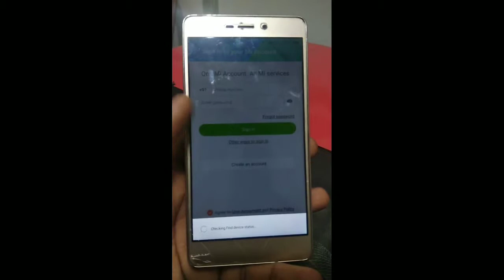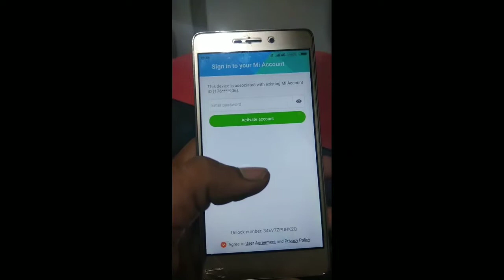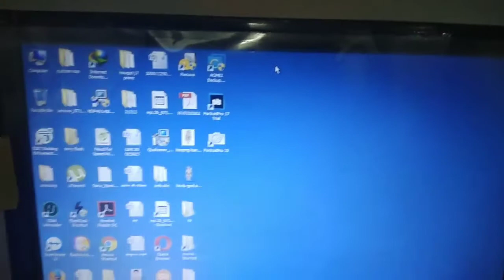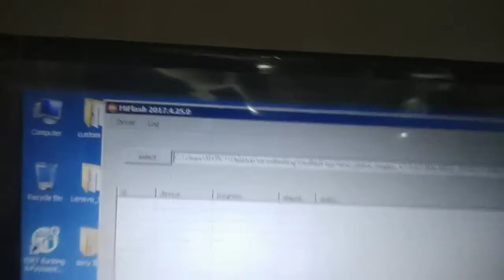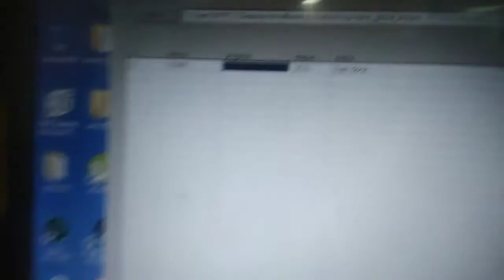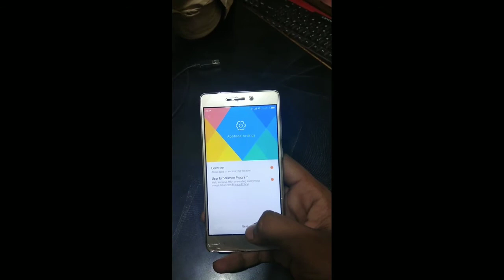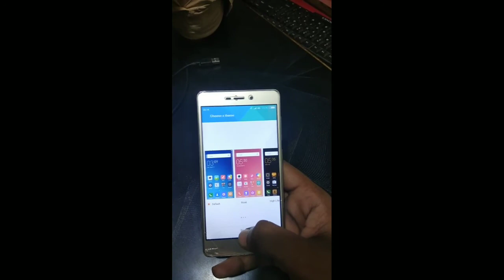Remove mi.account in redmi 3s/prime without edl cable or box